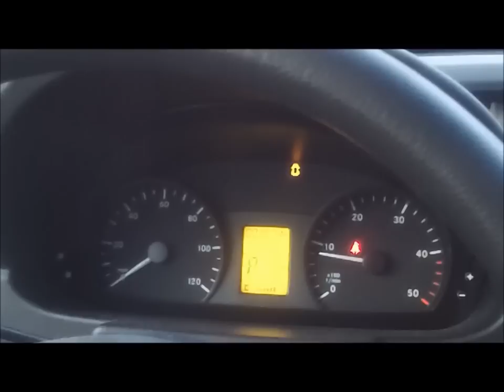A video tour of the Mercedes Mini tour bus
A brief video tour through the Mercedes mini tour bus.